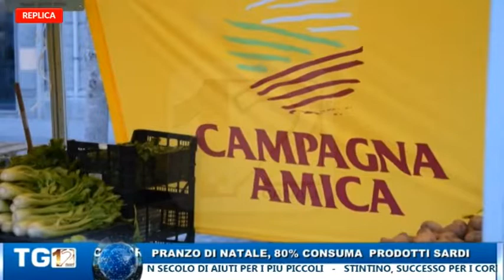TG 12 edizione del 24 DICEMBRE 2019 NATALE